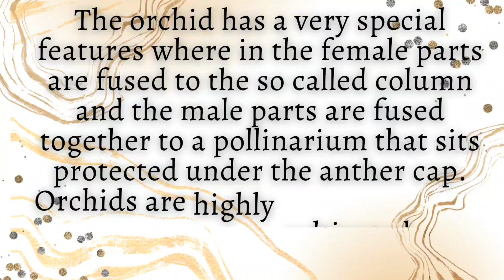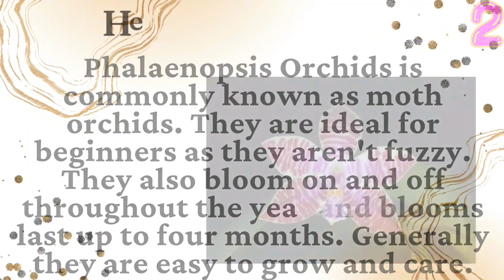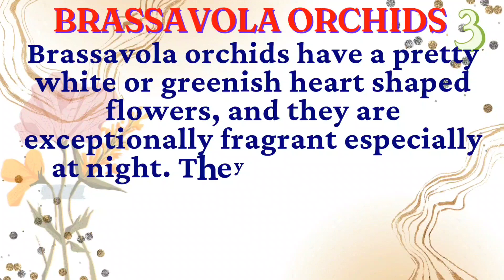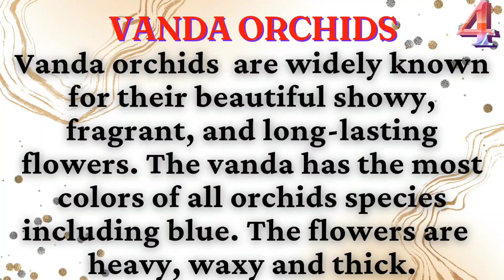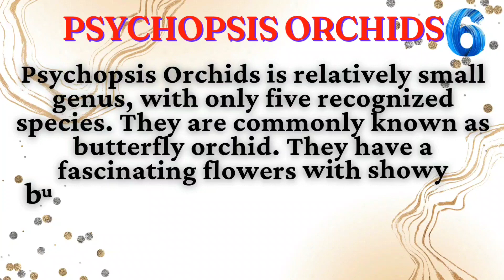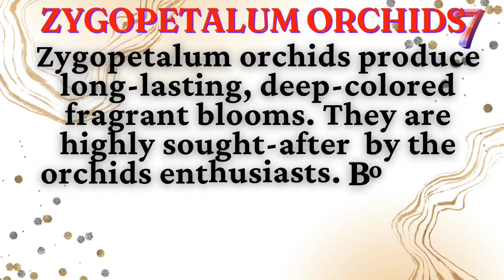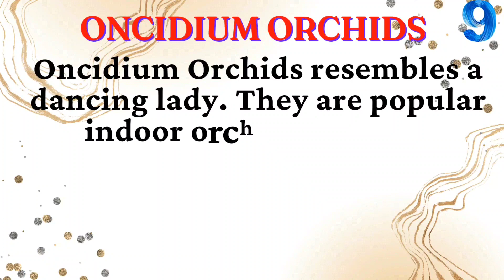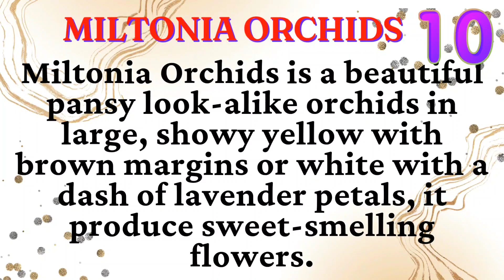10 Types of orchid for all time